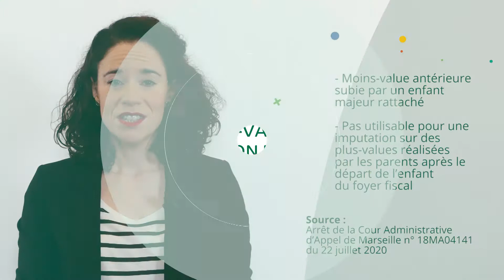Plus-values de cession de titres, Financement par affacturage, Masques inclusifs - JT du 21/09/20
À la une du JT d’actualité juridique de La Revue Fiduciaire de ce lundi 21 septembre : Plus-values de cession de titres, Le financement des commandes par affacturage est opérationnel, Masques inclusifs pour personnes handicapées

Sources et références par ordre d’apparition à l’écran :
- Arrêt de la Cour Administrative d’Appel de Marseille n° 18MA04141 du 22 juillet 2020
- Arrêté du 4 septembre 2020, JO du 8
- Ministère du Travail, communiqué de presse du 11 septembre 2020